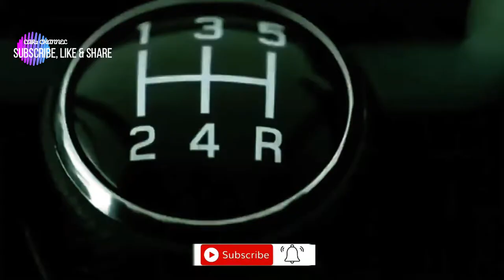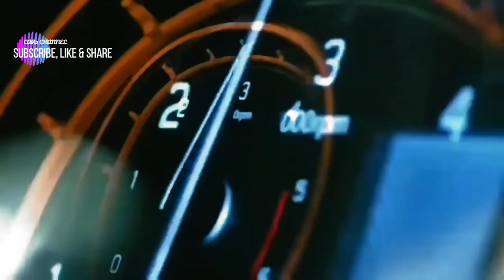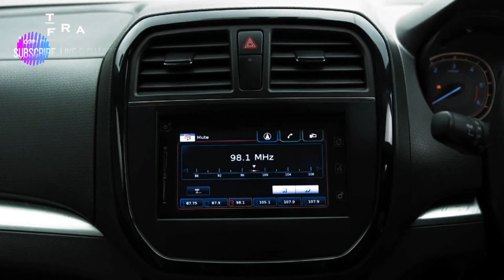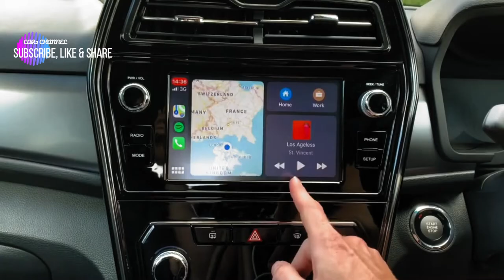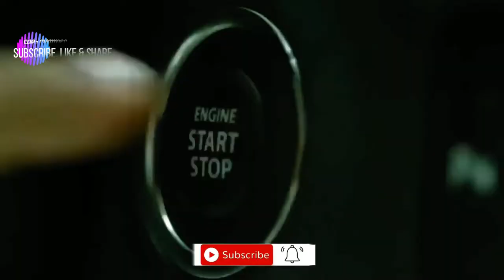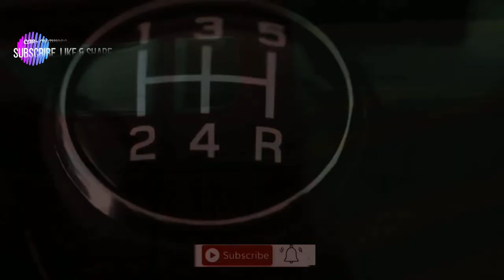Facelift Suzuki Brezza 2022 membawa era baru Suzuki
Maruti Suzuki Brezza sudah cukup lama berada di pasar India. Namun, model SUV yang sedang berlangsung tertinggal dari para pesaingnya karena kurangnya fitur modern. dengan mobil baru ini , SUV Suzuki Brezza 2022 siap bersaing dengan yang lain seperti Tata Nexon, Kia Sonet dan lainnya.

Konten Terkait.